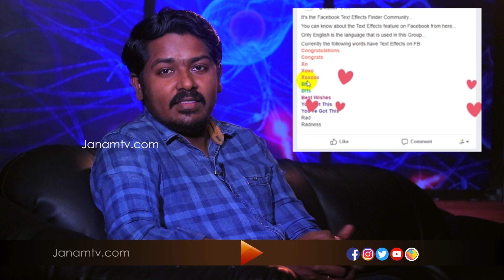നിങ്ങളുടെ ഫേസ്ബുക്ക് അക്കൗണ്ട് ഹാക്ക് ചെയ്യപ്പെട്ടോ എന്നറിയാം | Fact Check | Factory | Janamtv.com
@[4:0] എന്ന കോഡ് കമന്റ് ചെയ്യൂ...
മാര്‍ക്ക് സുക്കര്‍ബര്‍ഗ് എന്ന് വന്നില്ലെങ്കില്‍ നിങ്ങളുടെ എഫ്ബി അക്കൗണ്ട് ഹാക്ക് ചെയ്യപ്പെട്ടു എന്നാണര്‍ത്ഥം

ഈ പ്രചാരണത്തിന് പിന്നിലെ വസ്തുത എന്താണ്...

Janam TV Fact Check
#@[4:0] Factory XOXO BFF